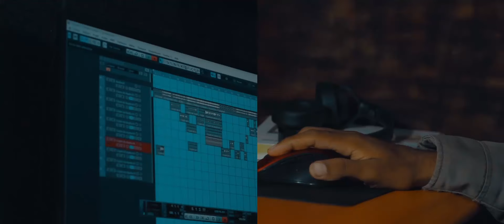Americain Labrousse 2.0 - Molotro mamy (Clip Officiel) Directed by Juckel Winner